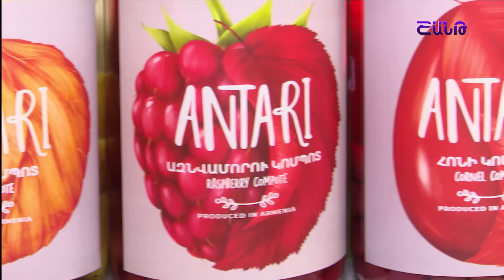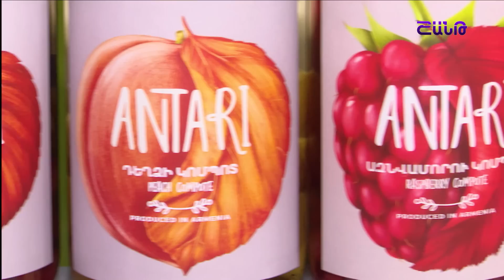Առավոտը Շանթում/Aravot Shantum / 28.12.2023